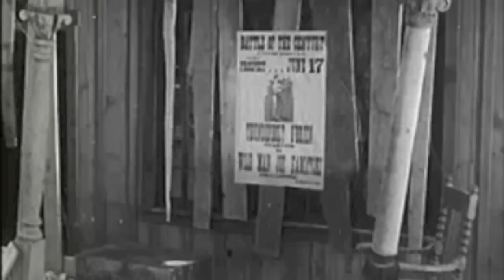Tonight We Give 'Em Hell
Michael J Karlin and the Parade of Horribles - Tonight We Give 'Em Hell

From the album Michael J Karln and the Parade of Horribles
Available 04.09.13